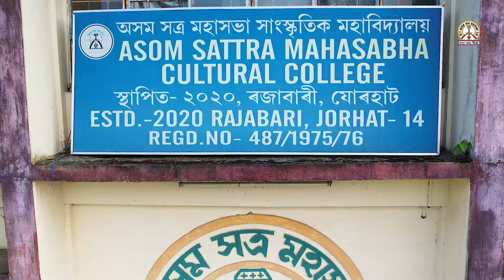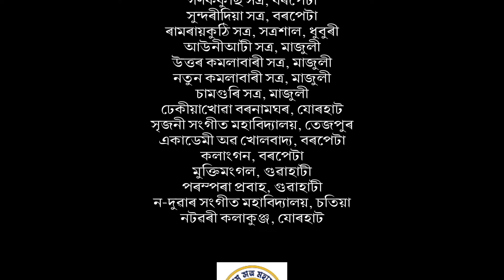SATTRA MOHAHOBHA THEME SONG